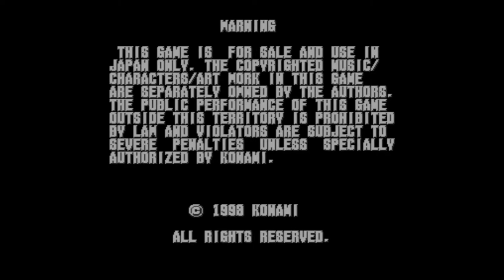Thrill Drive [スリルドライブ] (1998) - Custom Attract (no screams)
*Alternate version from the previous one, this time no screams, only the "thud" effect at the end of the opening intro.

This is just a test video, in which I decided to make a bit customized attract mode from the game Thrill Drive (first generation; 1998). Also, it might think that this would be likely accurate in the real arcade version (because on other Thrill Drive videos esp. in Japanese ones during recordings - on a real hardware, the operator's put to COMPLETELY OFF in the "Sound in Attract Mode" section; makes me wonder why did they do that, and what would be like (as prediction) to have almost 100% accurate as is.

Yes, this is in customized settings (except from being FREE PLAY - as it's not shown here for some aesthetic look for a while). I also add the 3D Konami logo (for adding "some magical taste" and coolness) based from Racing Jam, in which in my humble guess that they didn't use that due to lack of time and maybe "things went for a bigger change around that time (in late '98 - mid '99)", which is a bit shame though. Plus, this is the last game made for NWK-TR system at that time, and yet they didn't got any plans for the consoles, absolutely sad and disappointed for those fans out there.

But anyways, please enjoy this "one-of-a-kind" masterpiece.

Here are the specs. of my PC:
TYPE: Gaming (All-In-One) Laptop
NAME: HP OMEN
CPU: Intel Core i7-7700HQ @2.8GHz (Can overclock up to 3.8GHz)
GPU: Intel HD Graphics 630 + NVIDIA GeForce GTX 1050 Ti
RAM: 16 GB DDR4 (2x 8 GB RAM installed)
OS: Windows 10 Home 64-Bit
HDD: 917 GB HDD + 237 GB SSD Installed (Samsung and ST)
Sound: Realtek HD Audio Driver

Programs used:
MAME64 0.147
Bandicam (No Watermarks) - video taking and screen capture adjustments